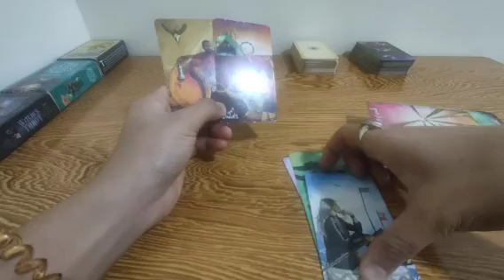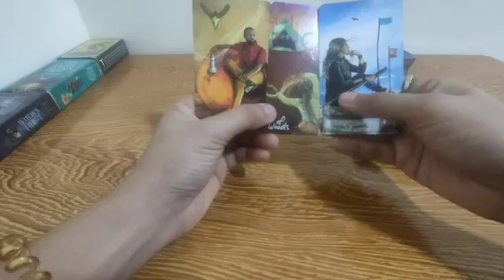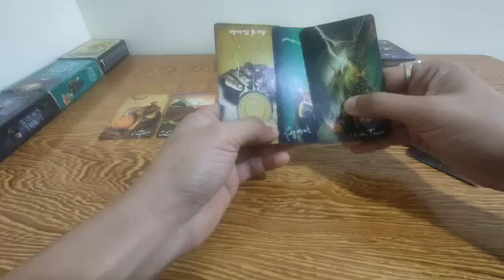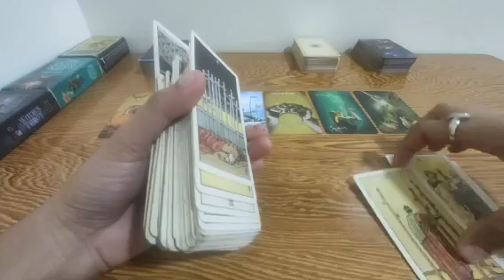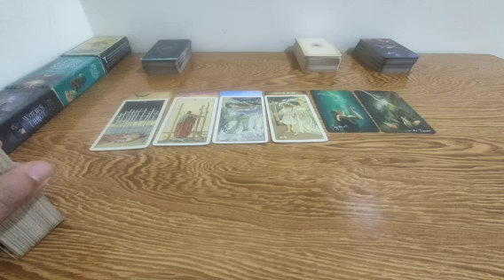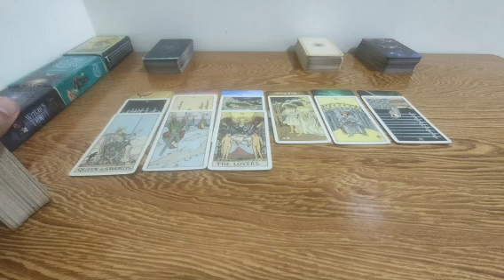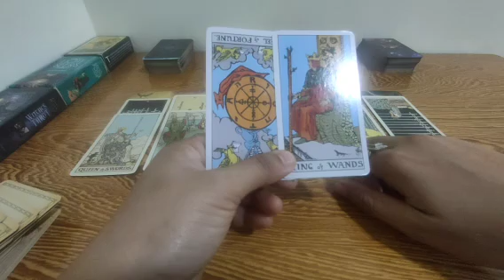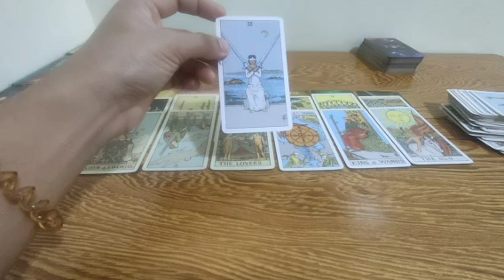maexpose ang taong nangbetray sayo at yung inaantay mo ay...